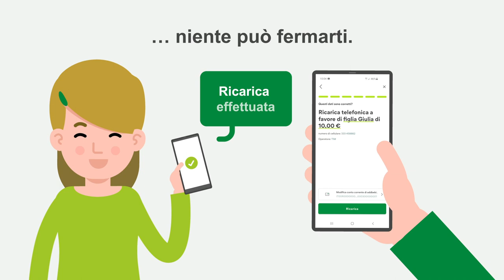Scopri la nuova Raiffeisen-App!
Con la nuova Raiffeisen-App vogliamo rendere la tua quotidianità ancora più semplice: oltre a rispondere a esigenze moderne, il nuovo design innovativo garantisce infatti un utilizzo più rapido e intuitivo. L’app è stata inoltre aggiornata agli ultimi standard tecnologici e ai massimi livelli di sicurezza a protezione del tuo conto corrente.